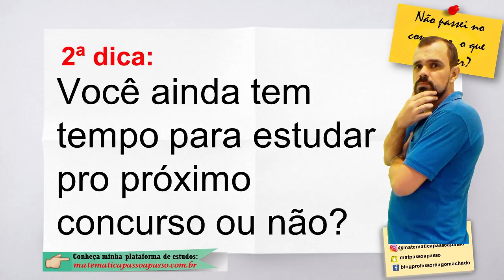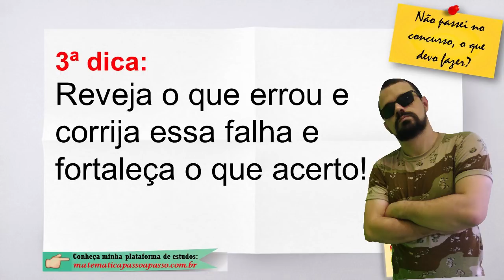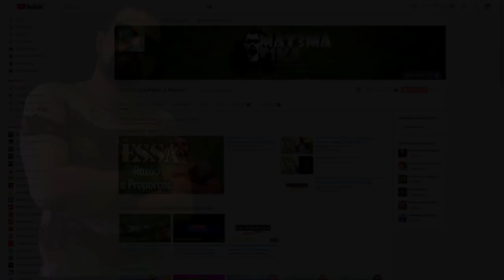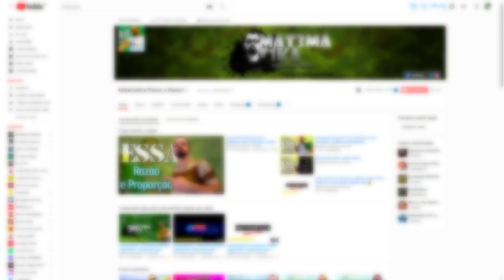DicasdeEstudos (12/50) | 6 Dicas - Não Passou na Sua Prova ou seu Concurso, o que vc devo fazer?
Não passei no concurso. Não consegui passar na prova. Fui reprovado. muitas são as dúvidas quando acontece isso, o que o aluno deve fazer? Este vídeo vem suprir essas dúvidas. Assista!